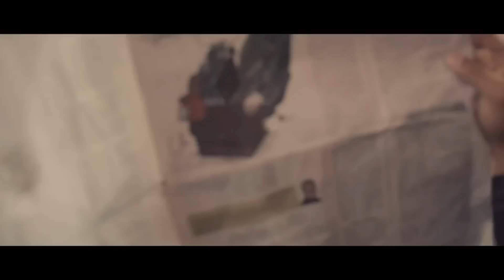Conjunto Nube - Tu Amor, Tu Veneno ♪ Vídeo Oficial 2016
► Lo Nuevo de Conjunto Nube ✔ Tu Amor, Tu Veneno 2016 Vídeo Oficial ♪♬
Vídeo de ZtelFILMS, visítalos...

★ Sιgυємє en DjAlfonzin